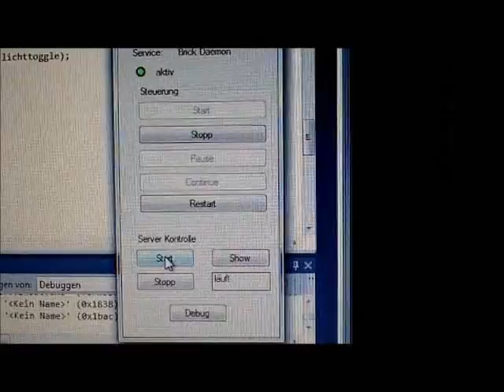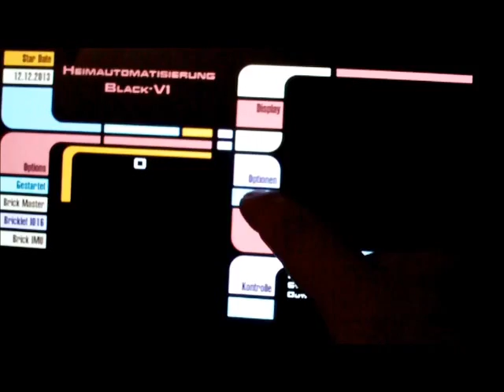Brickserver: Tinkerforge + LCARS = Fun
Dies ist mein Brickserver mit einer kleinen LCARS Klasse für die Weboberfläche. Das Layout ist von nachempfunden, aber wurde einmal komplett überarbeitet.

Das Original ist ein statisches Layout mit absoluten bezügen auf den body dies wurde angepasst um dynamisch die Buttons zu setzen. Die dahinterstehende Klasse "LCARS", siehe das TF-Forum dazu, besitzt verschiedene Listen welchen man einfach die passenden Objekt hinzufügen kann.

Die Klasse gibt am Ende nur einen String zurück welcher das HTML beinhaltet. Ein kleiner C# Webserver (HttpListener) liefert dann die Seite aus.